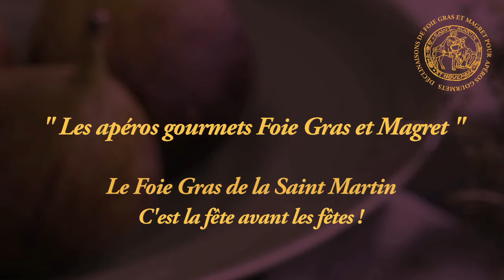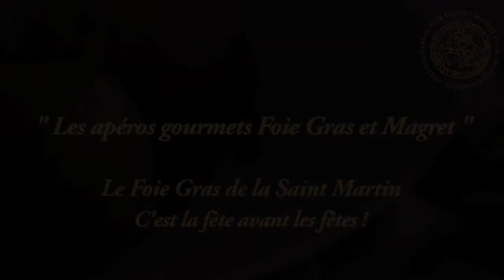L'apéro gourmet autour du Foie Gras et du Magret - Recettes de Frédéric Jaunault, MOF Primeur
Recettes alliant le foie gras avec les fruits et légumes pour une assiette gourmande :
- Cappuccino de panais foie gras poêlé / mousse de lait foie gras
- Tranches de pomme fruit / foies gras / gingembre confit
- Mille-feuille bananes séchées / foie gras / confiture orange amer
- Sushi foie gras